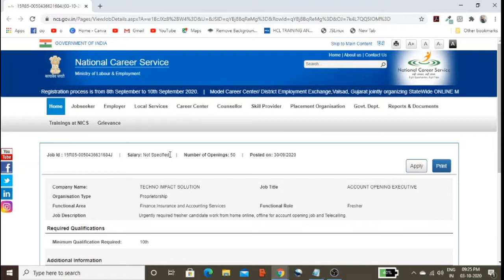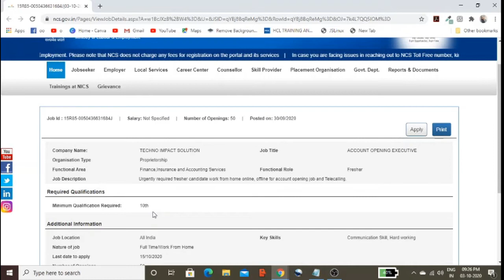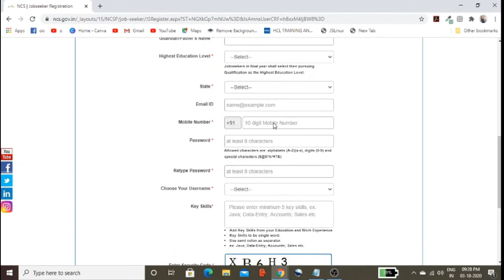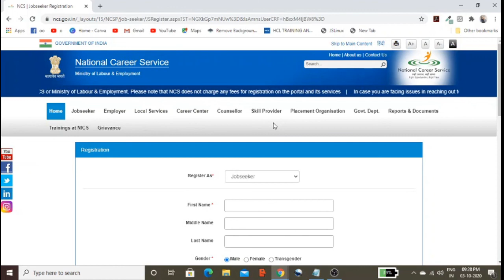Government Of India|National Career Services Jobs|10th Pass |Men |Women|Anybody can Apply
Topics Covered in this video:
free govt internships
govt free jobs
free summer internships
Capgemini technologies selection process
2019 is eligible for hcl registration or not?
is 2019 eligible|
courses of hcl
how to apply for hcl technologies
company exam pattern
previous year question paper
Capgemini offers
Capgemini previous year placement papers
online work from home jobs
hcl careers
work at home jobs for freshers 2020and 2021
Capgemini preparation method